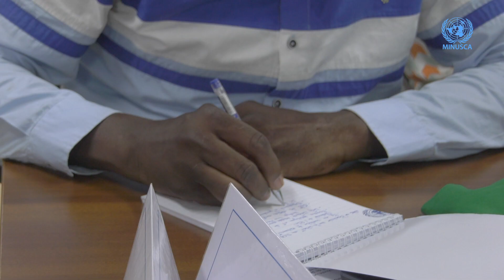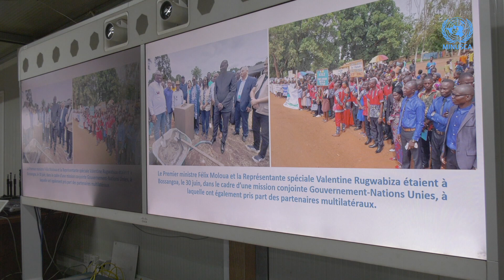Conférence de presse de la Représentante spéciale du Secrétaire-général de l'ONU en RCA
Le 20 juin dernier, j’ai eu le privilège de présenter le rapport du Secrétaire général des Nations Unies sur la situation en République centrafricaine devant le Conseil de sécurité, conformément à sa résolution 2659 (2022) portant renouvellement du mandat de la MINUSCA. J’ai informé les membres du Conseil sur les développements enregistrés au cours des derniers mois, en particulier les progrès en matière d’extension de l’autorité de l’Etat dans des zones reculées du territoire national (au 1er juin 2023, 139 autorités territoriales sur 174- préfets, sous-préfets, secrétaires généraux de préfectures et secrétaires de sous-préfectures -, soit 80% étaient à leur poste avec bien souvent l’appui logistique, sécuritaire et technique de la MINUSCA). J’ai également parlé du processus politique et de paix.